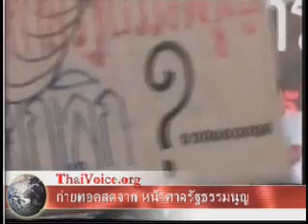เครือข่ายวิทยุุชุมชนฯ หน้าศาลรัฐธรรมนูญ 8 5 2013 08.30น.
กลุ่มผู้กล้ารักประชาธิปไตยและเครือข่ายวิทยุชุมชน
ชุมนุมหน้าศาลรัฐธรรมนูญ ศูนย์ราชการฯ ถ.แจ้งวัฒนะ
เพื่อเรียกร้องให้ตุลาการศาลรัฐธรรมนูญทั้ง 9 คน
ยุติการทำหน้าที่โดยเด็ดขาด เนื่องจากเห็นว่าไม่มี
ความชอบธรรมในการปฏิบัติหน้าที่